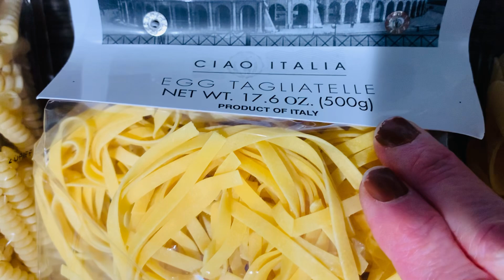More pasta & supplies for it! 🍝